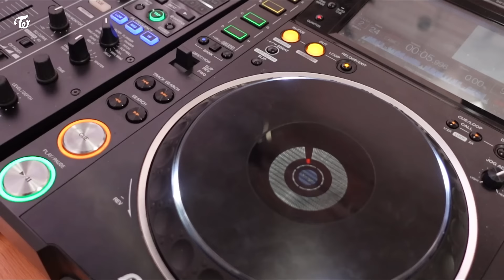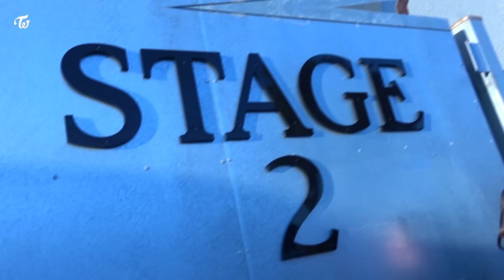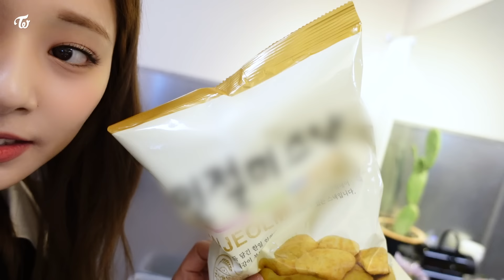TWICE TV "LA Promotion Days" Behind the Scenes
TWICE 12TH MINI ALBUM "READY TO BE"

📌Listen "SET ME FREE (Remixes)" Here🗝
TWICE.lnk.to/READYTOBERemixes